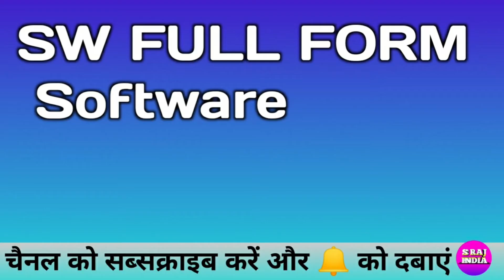SW FULL FORM BY S RAJ INDIA TOP COMPUTER, TECHNOLOGY AND MOBILE VIDEO EASY AND BEST SUBSCRIBE NOW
1. Rscit ( top Course Up to 100% Number )
 2. CCC ( top Video Course Up to 100% Number)
 3. Samrtphone (Mobile)
 4. Computer Software
 5. 5. mobile Treatment
 6. Mobile Application
 7. Online Classes (Rscit & CCC)
 8. Data recovery
 9. Technology ( AI, VR, AR & Technology Explain )
 10. Treading Technology
 11. Data Transfer Mobile To Computer Computer To Mobile
 13. Mobile Insurance
 14. Electronic Device Review & Unboxing
 15. Mobile Loans & EMI
 16. UI & OTHER Experience Samsung Oppo Vivo Oneplus Realme Redmi ( MI POCO ) iPhone
 17. Amazon & Flipkart Sales And Offer & Cashback
 18. Online shopping Amazon & Flipkart
 19. Online Earning & Earn Money Online
 20. Online Work and Earning